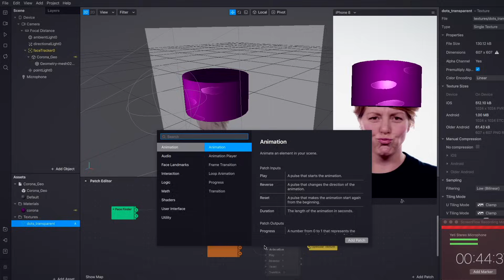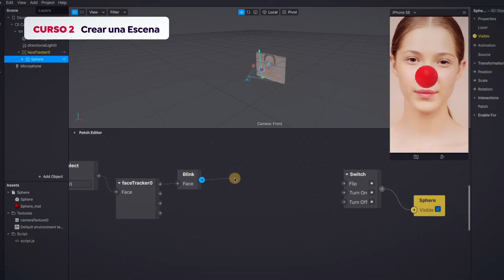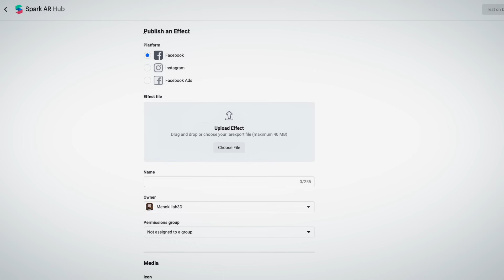Introducción a Spark AR | Un curso de Paul Brown | Domestika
Aprende desde cero a usar el software que te permitirá crear tus propios filtros interactivos de realidad aumentada para Instagram y Facebook de forma profesional

¿Imaginas poder crear tus propios filtros de realidad aumentada y publicarlos en Instagram y Facebook así como así? El software Spark AR Studio es ideal para empezar a crearlos, ya que te permitirá hacerlo de forma sencilla y muy intuitiva. A través de ejercicios básicos, el generalista 3D y especialista en Realidad Aumentada, Paul Brown, te irá demostrando poco a poco las capacidades del programa y te enseñará todo el proceso para que aprendas desde cero a crear y publicar tu primer filtro interactivo.